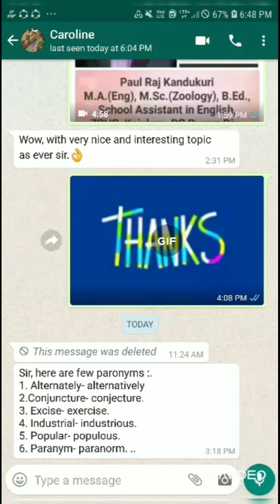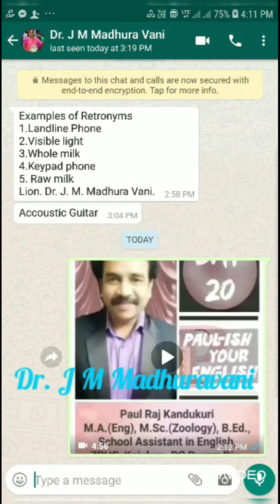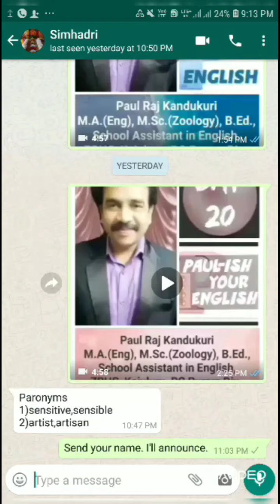LEARN ENGLISH WITH PAUL RAJ - DAY 21